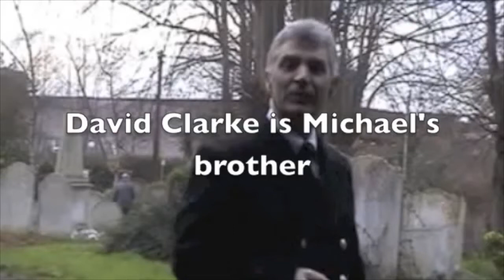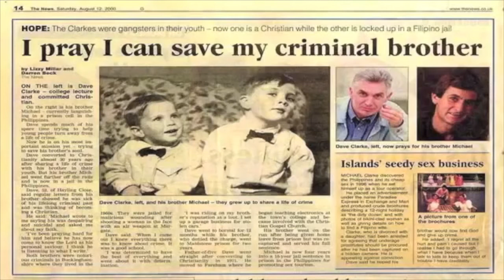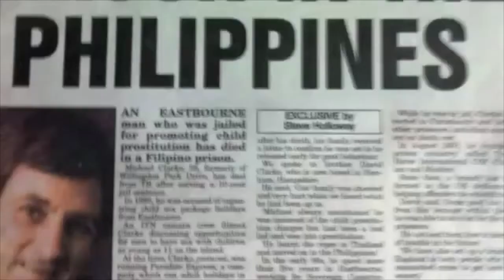Trojan Horse Rides Again 01: Mission To The Philippines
Trojan Horse Rides Again is in 4 parts this is part 1

This series of 4 videos tells of the Trojan Hose Mission to the Philippine, first published, 2012. At which time few people were aware of the story. This is now published in ready to report the great work that is on going, in the Philippines,  among those connected with this Trojan Horse Mission. A mission embarked upon to set the Captive free, free from fear, bondage to a sinful word and to Freedom in the Lord Jesus Christ.
Please view also our CTM Conservative News Channel All Things Trump.
 @CTM News - Conservative News All Things Trump